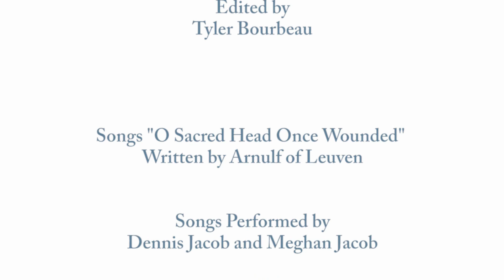"The First Missions Journey" (Pastor Dennis Jacob of The D.L. Moody Center Northfield, MA)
The Activities of the Apostolic Church
-From the Moody Center Series